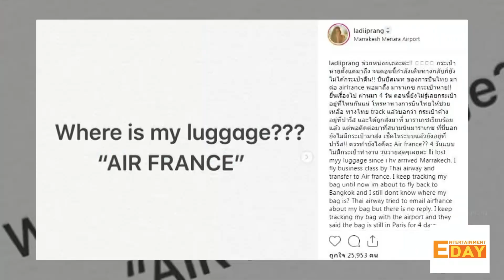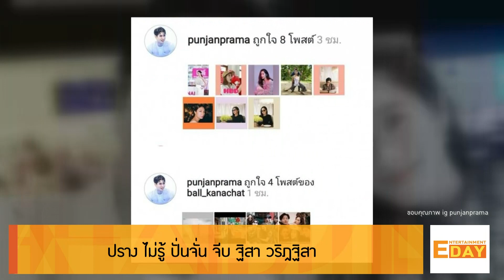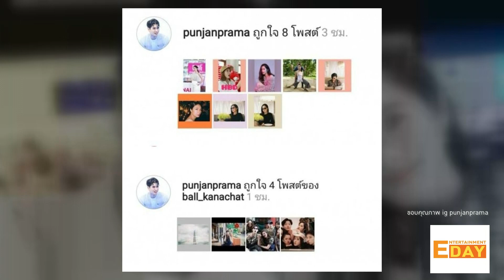Entertainment Day 301061: ปราง กัญญ์ณรัณ ฉุนสายการบินดัง ทำกระเป๋าตกค้าง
มีคิวเดินทางไปทำงานที่ Morocco ซึ่ง ปราง กัญญ์ณรัณ ต้องเปลี่ยนเครื่องที่ปารีส  แต่พอถึงที่และไปรอรับกระเป๋า ปรากฏว่าได้รับสัมภาระไม่ครบ แถมขั้นตอนขอรับของยังวุ่นวาย  ล่าสุด ปราง บอกว่า รู้สึกโมโหมาก แต่ไม่คิดจะเรียกร้องค่าเสียหาย เพราะได้ของครบแม้จะใช้เวลานาน